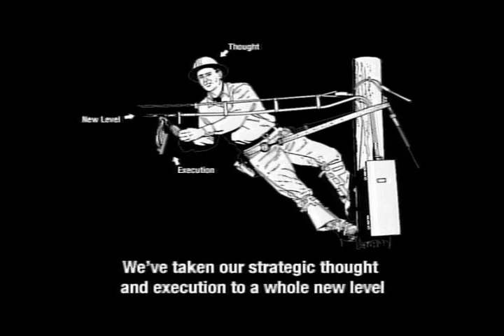Adult Swim Janaury 2010 Full Guns Blazing 2010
Airdate: Janaury 24, 2010